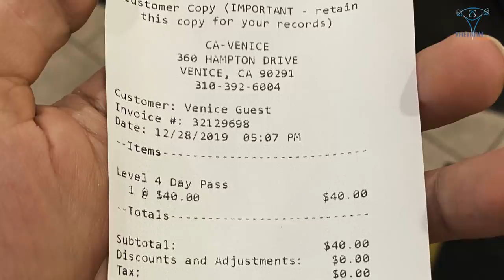Duy Nguyễn Đại Náo GOLD GYM Thánh Đường Thể Hình Thế Giới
Duy Nguyễn đến Mỹ trãi nghiệm cảm giác tập ở GOLD GYM, cái nôi của nền thể hình thế giới gắn liền với các tên tuổi huyền thoại Arnold Schwarzenegger v.v...

Địa chỉ:
♦ BBT Hiệp Phú: 10 Trương Văn Thành, phường Hiệp Phú, quận 9, TP HCM
♦ BBT Hiệp Thành: 535 Lê Văn Khương, Hiệp Thành, Quận 12, TP HCM
♦ BBT Quận 7: 102 Lý Phục Man, Phường Bình Thuận, Quận 7, TP HCM